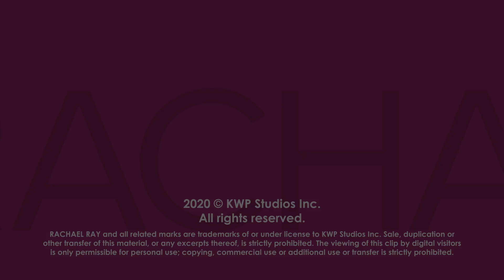Watch Denis Leary Surprise Rachael & Michael J. Fox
See what happens when Rach's chat with Michael J. Fox is interrupted by a ring at the door + his "Rescue Me" pal joins them at the kitchen table.